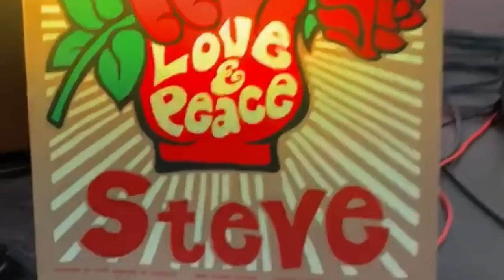Seasick Steve - Live To An Empty Room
Filmed at Jukebox, Bude

New album "Love & Peace" out now!